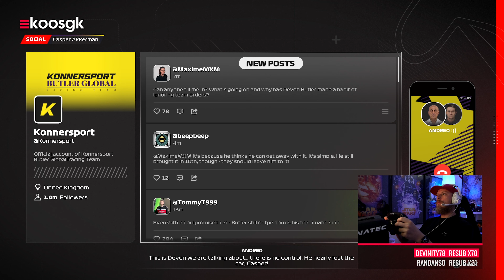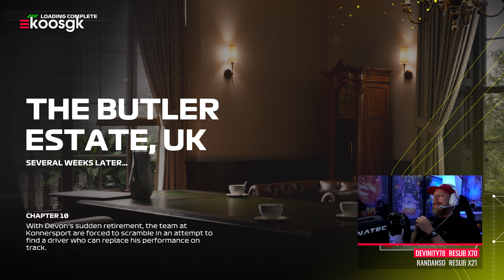Het einde van Devon Butler? - F1 23 Braking Point #9 🇮🇹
In Chapter 9 van Braking Point 2 in F1 23 komt Devon Butler keihard in aanraking met de werkelijkheid en staat zijn toekomst bij Konnersport Racing op het spel.

In Chapter 9 komen we erachter dat Devon Butler aan de druk er onderdoor gaat. In de paddock wordt hij bestempeld als het rijkeluiszoontje en ook de laatste tijd gaat het niet lekker op de trek. In deze aflevering komen we erachter dat ie vanwege een gehoorbeschadiging al vroeg met pensioen moet.

► Playseat Challenge

► Playseat Challenge